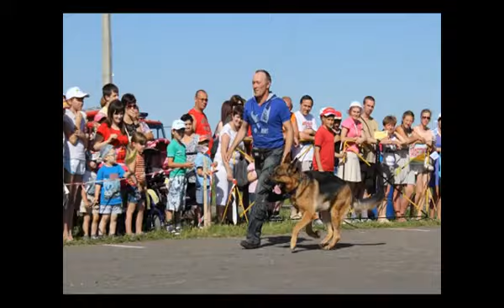Илимпийская эстафета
29 июня в Коряжме большим спортивным праздником отметили День Группы Илим. В день компании в шестой раз традиционно состоялась Илимпиада. В ней приняло участие более 500 спортсменов. Возраст участников от пяти и старше 80.
Самыми юными были воспитанники детских садов, они преодолевали дистанции Веселых стартов. Самым возрастным можно назвать Владимира Мансурова, ведущего игрока шахматного клуба.
Илимпиада подарили жителям и гостям города заряд бодрости, массу положительных эмоций и ярких впечатлений. В день Илимпиады наша съемочная группа взяла старт вместе с Илимпийским огнем.